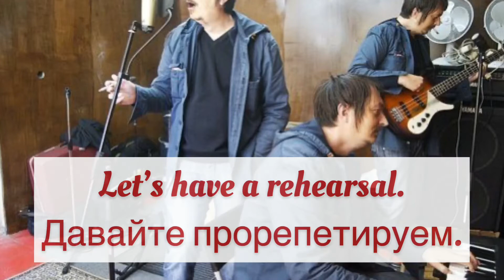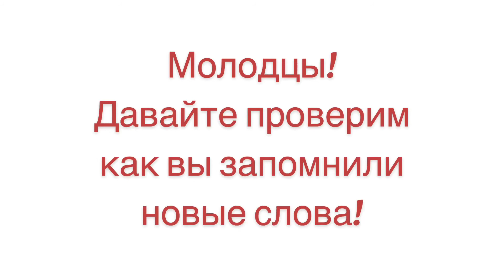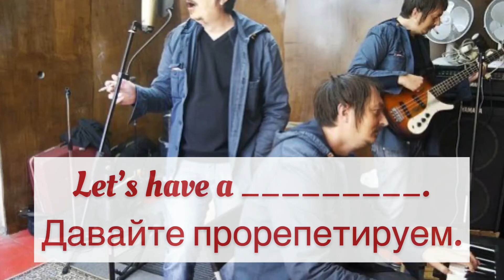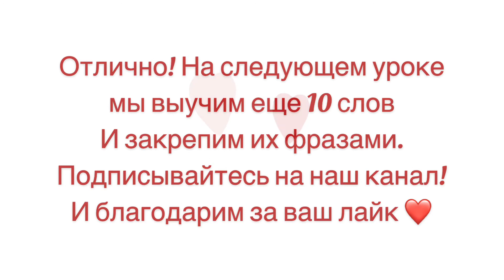Часть 23. Самые используемые слова на английском. Закрепляем разговорными фразами. английский язык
Часть 23. Самые используемые слова на английском. Закрепляем разговорными фразами.

@Easy English Study

Данный канал создан, чтобы помочь вам научиться говорить на английском языке.

Канал еженедельно пополняется новыми обучающими видео.

Главное регулярность и все у вас получится!